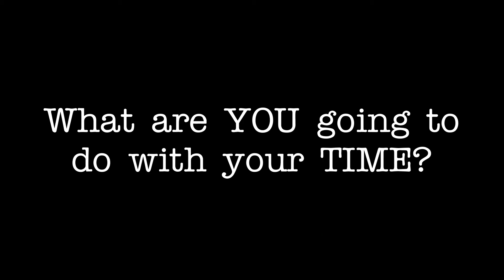Time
We all have the same amount of time in a day. What you do with it is up to you. All I ask is that you don't waste it.

Want to connect?